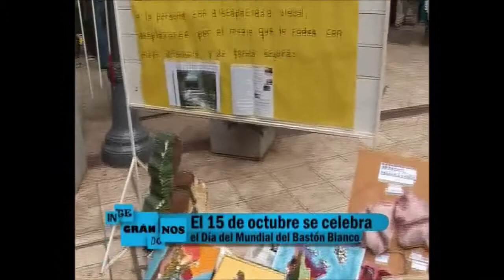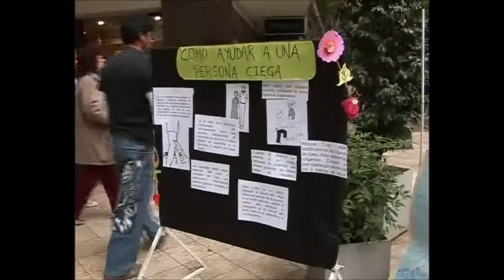DÍA DE LOS BASTONES BLANCOS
Informe sobre la actividad organizada en conmemoración del Día de los Bastones Blancos en San Juan. Una oportunidad para sensibilizar a la comunidad. INTEGRÁNDONOS Ciclo 2010.